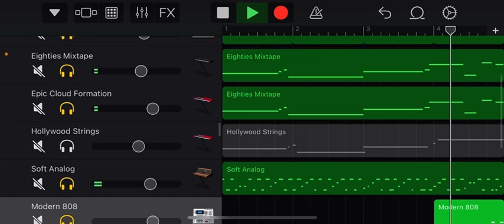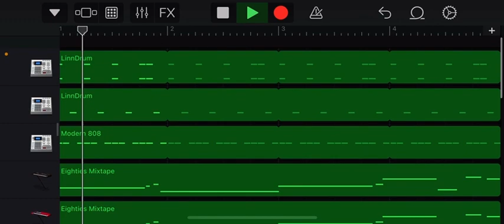Can you guess the song?